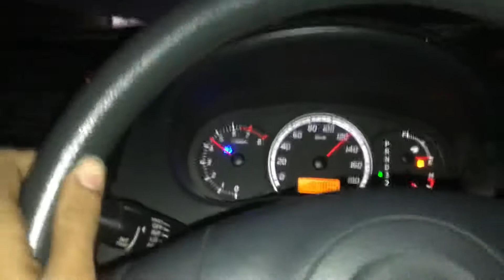City 1.5 auto Vs swift 1.3 auto |drag race